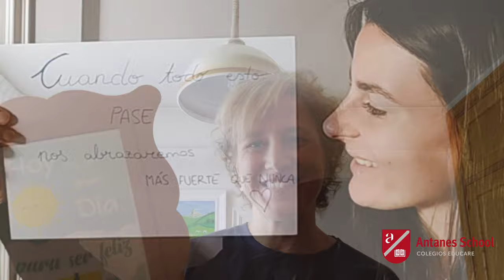VIDEO PRIMARIA ANTANES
Los profesores de Primaria de Antanes School dedican este precioso vídeo a todos sus alumnos en estos días de confinamiento.